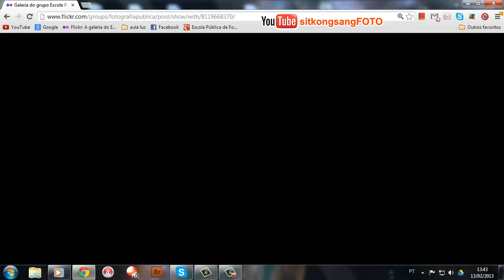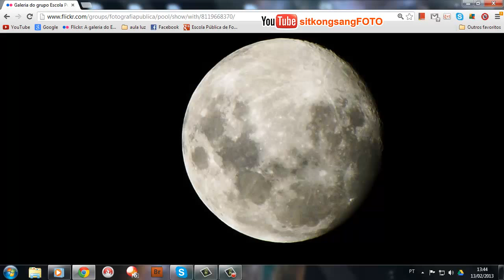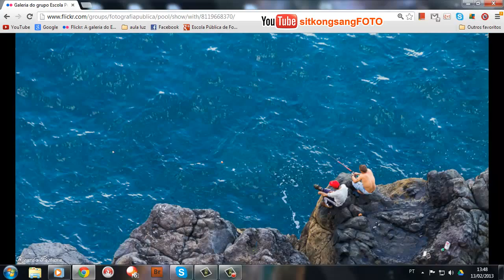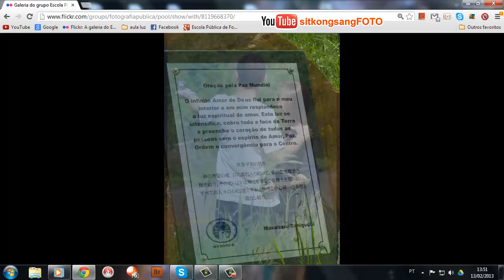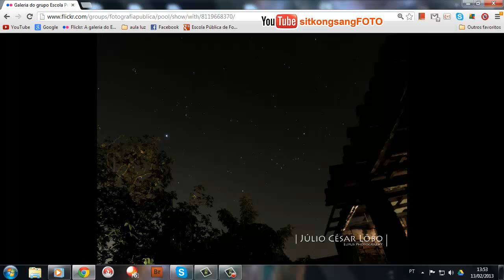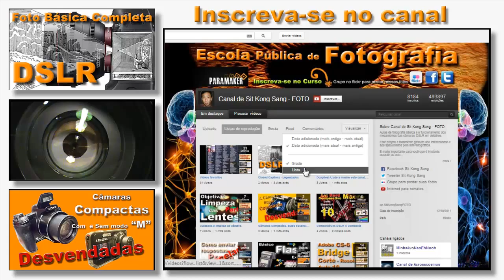Intermediário Aula 16 - O Indivíduo e a Arte - Jan Mukarovsky - Sit Kong Sang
Conheça o canal, curta, favorite, compartilhe, comente!
Do livro "Escritos sobre estética e semiótica da arte" de Jan Mukarovsky